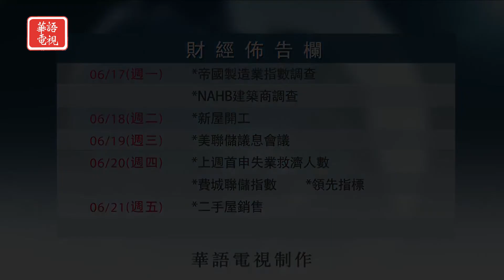華爾街週報 06/14/2019 (下)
為您掌握一週財經大事與美股最新動態
訪問華爾街專業人士  討論熱門財經話題
豐富的財經新聞訊息 盡在《華爾街週報》

四月份起 每週五晚上8點
敬請準時鎖定華語電視

Spectrum 67/1420/1421
Optimum 1148

KCNS 38.2